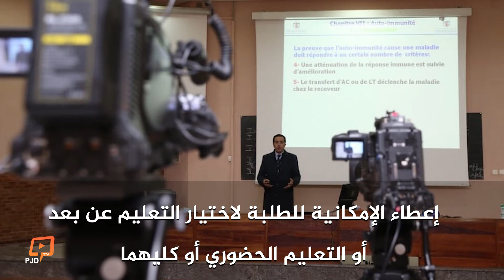مامصير الموسم الجامعي الحالي؟